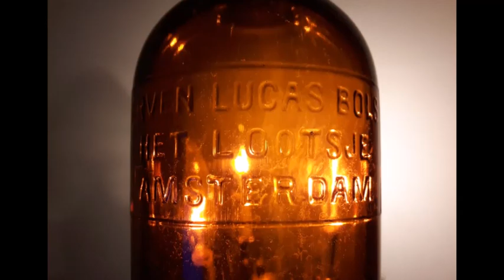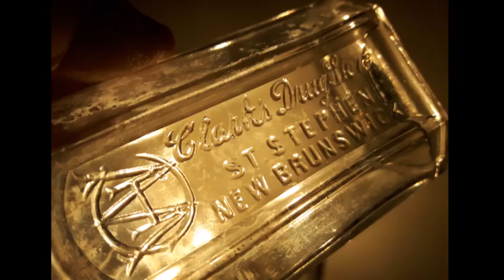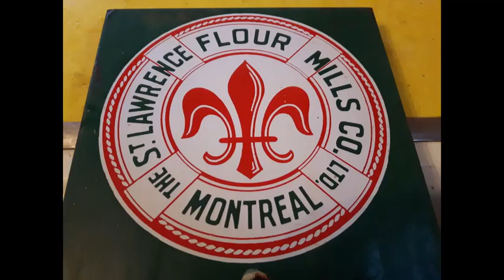2021 Bottle Digging Bottle Pictures 7 : Scott Steiner On How To Calculate Your Chance Of Winning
Scott Rechsteiner ~ Born July 29, 1962 - ...
This is the 7th bottle digging pictures video I've done for this playlist series. Video contains bottle photos from my last 15 bottle digging videos with commentary from a WWF interview/promo... in this case, Scott Steiner aka. Big Poppa Pump. Steiner reveals the formula he uses to calculate his chance of defeating his opponents during the Sacrifice event 2008 (Scott Steiner's Math Promo)